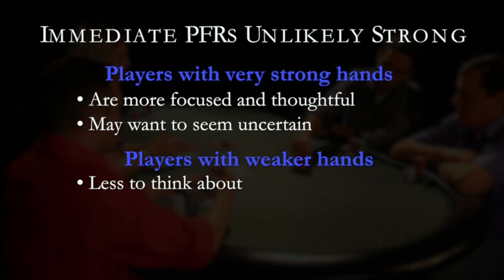Poker tells training video samples - Timing of pre-flop raises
A short video sample from the Reading Poker Tells video series, available Sign up for a free 3-part poker tells email course on the site's main page and also get an offer code good for a 15% discount off purchasing or renting the series.

This video examines pre-flop raise bet-timing, whether it’s immediate or very delayed. More immediate raises will tend to make the strongest hands less likely, while raises that take a while will tend towards strong hands.

Review for Reading Poker Tells Video Series:
“I bought these recently as part of my prep for WSOP and I think they’re absolutely brilliant.”
     – Dara O’Kearney, pro poker player

“Brilliant, incisive, and incredibly accurate explanations of the clues that proliferate on the tables. The material is priceless.”
     – Mike Lynch, amateur poker player, U.K.